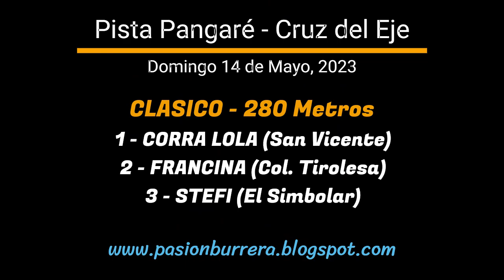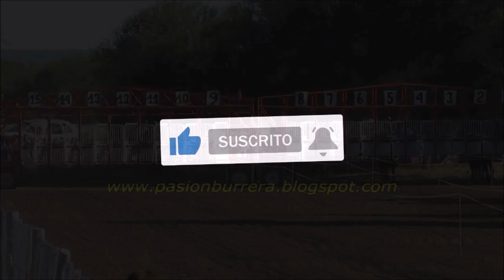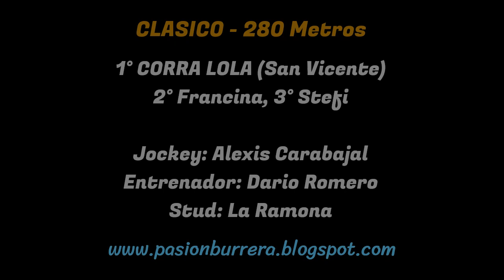CORRA LOLA: PISTA PANGARE - CRUZ DEL EJE, CBA (14-05-23)